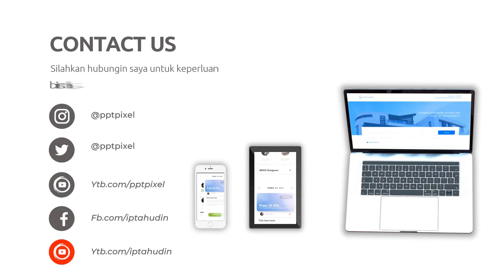Jasa edit video olahraga,Jasa edit video review produk,Edit video untuk acara perusahaan,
Jasa Edit Video Promosi / Jasa edit video olahraga,Jasa edit video review produk,Edit video untuk acara perusahaan, atau

Daftar Isi
00:00 - Cara Edit Video Iklan Video promosi teknologi, Video promosi startup,
00:10 - Contoh Iklan Promosi Jasa pembuatan video promosi vlog
00:30 - Contoh Video Promosi Video promosi produk alat musik, Video promosi produk elektronik
00:40 - Contoh Konten Branding Video promosi produk perlengkapan kendaraan, Video promosi produk alat-alat kecantikan
00:50 - Cara Promosi Video promosi produk alat-alat kebersihan, Jasa video promosi produk peralatan taman